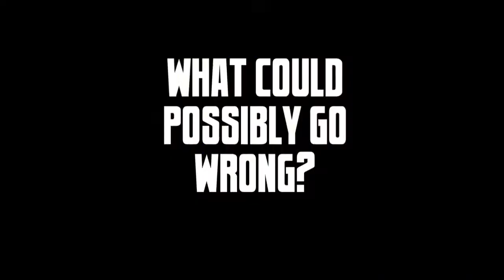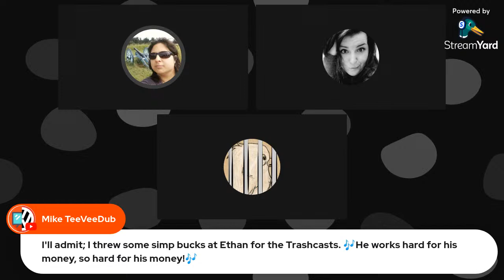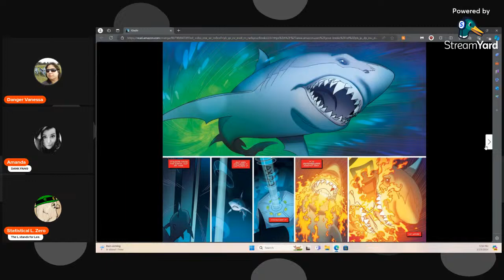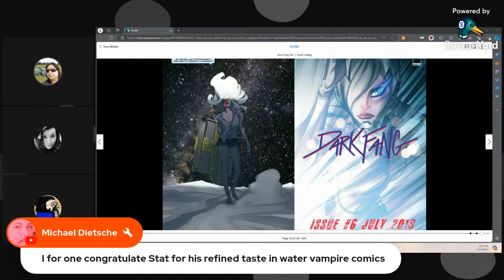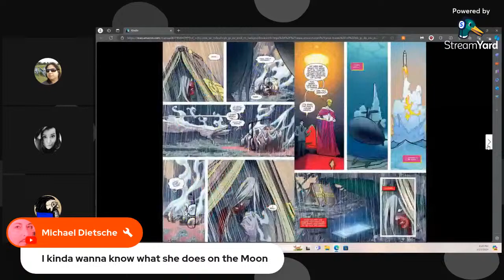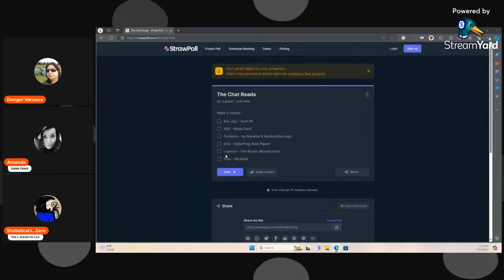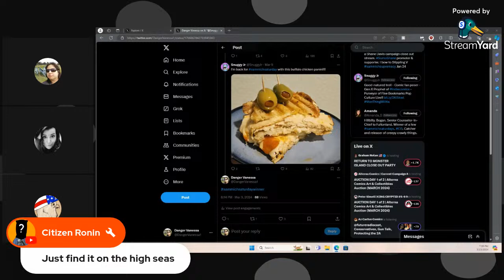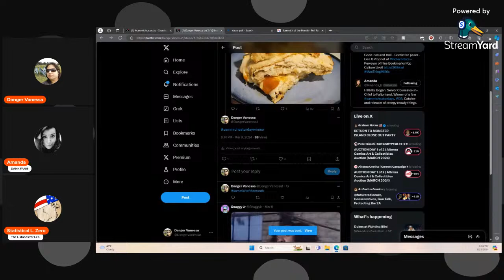The Chat (03/23/2024) DANK FANG or The bird made me do it.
TheCHAT is a comicsgate ironage creatorownedcomics fan stream hosted by Danger Vanessa, Amanda B, K Manifesto, Eric The Guapo, Stippling Vaughn and Statistical L. Zero. Host emeritus Leroi.

In this week’s show, we are doing our Hillbilly Book Club for Quarter 1. We are talking about Dark Fang Vol 1 with art by Kelsey Shannon.

We will end the show with picking the sammichsaturday winner for the week and for the Month of March. To enter a sandwich for sammichsaturday, put a picture of a sandwich you had from prior Sunday to Saturday on X (Twitter) using sammichsaturday. Simple as that. We vote for the winner at the end of every show.